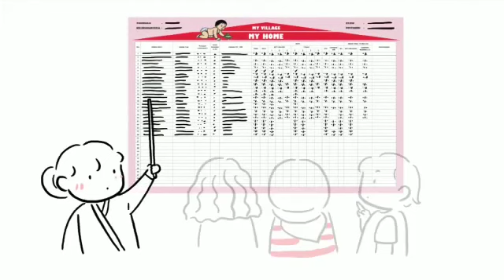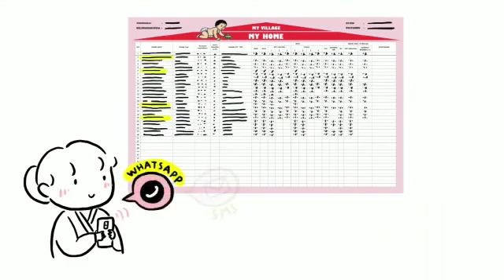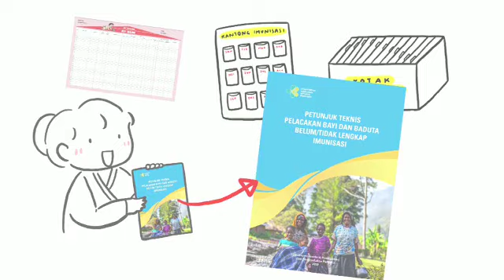Ayo Imunisasi [Dinkes Kab Serang]